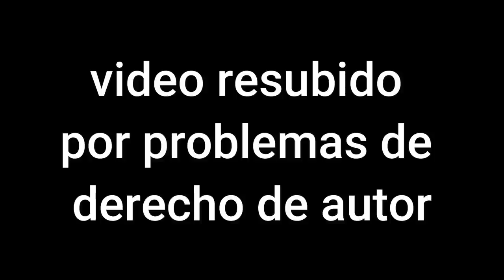La trágica publicidad de Ford, una acrobacia mortal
La increíble historia de Willy Horacio Turner, el gran actor de riesgo que realizaba publicidades impresionantes!